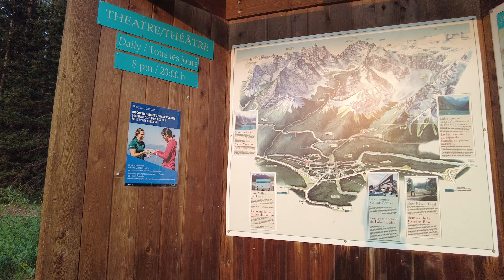Lake Louise Alberta Canada | Lake Louise Campground WALK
Lake Louise Campground is located 4km away from lake(lake louise)

Also please share this with your friends.. Thanks a lot!